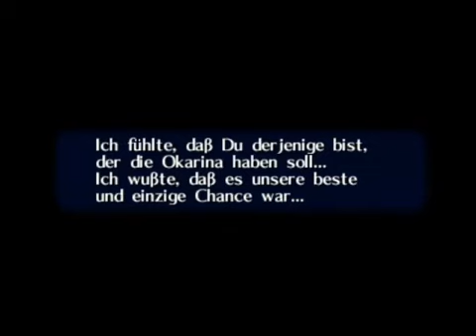Let's play Zelda - Ocarina of time (Deutsch/Kommentar) Teil 31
Die große Suche nach Herzteilen und auch ein kleines Stück Story.